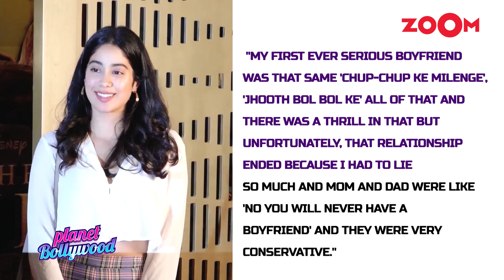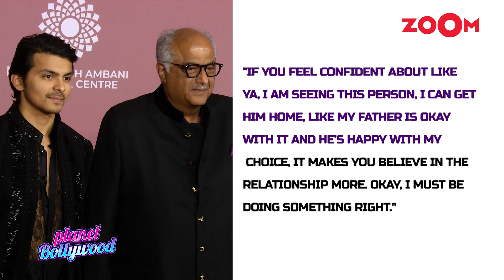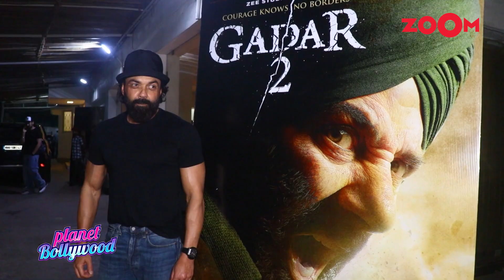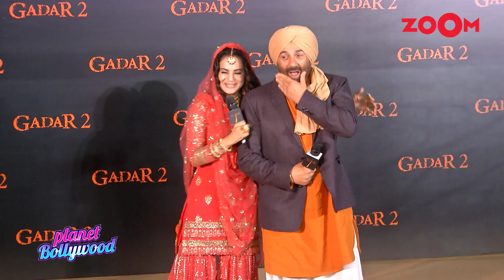Janhvi Kapoor REVEALS her first boyfriend? | Ananya Panday recalls playing acting game with BFFs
00:00 - Introduction & headlines
00:54 -  Harnaaz Sandhu, Pratik Gandhi, Pulkit & Divita Rai on true beauty at LIVA Miss Diva 2023 Finale
07:06 - Janhvi Kapoor REVEALS her first boyfriend & her parents reaction | Bollywood news
10:15 -  Ananya Panday recalls playing acting game with BFF Suhana Khan & Shanaya Kapoor says, "We had a..."
13:13 -  Esha Deol REACTS to her strong bond with brothers Sunny & Bobby says, “We are not here to prove..”
16:27 -  Urfi Javed in traditional dress | Aamir Khan hosts a get-together for Laal Singh Chaddha cast